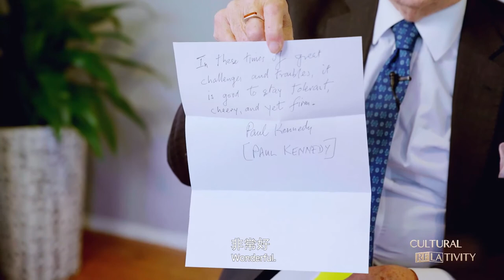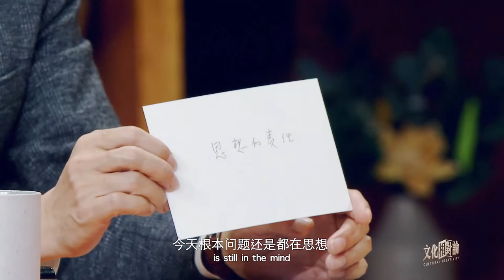究竟该如何面对人类当前如此错综复杂的局面和多元挑战？哥斯达黎加的成功是否能复制？| Cultural Relativity EP01 |杨澜 访谈 | 杨澜工作室Yang Lan Studio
《文化相对论Cultural Relativity》2022年7月17日起，每周日晚21:00（UTC+8）更新一集
主持人：杨澜

《文化相对论》是一档聚焦思想、文化领域，跨越中外文明的高端对话，志在促进文化艺术各领域的跨国交流，在思想碰撞中探讨真知、开拓视野、尊重差异、寻求共识。节目兼顾中外不同文明的语境，面向全球受众，汇聚了中外当代最负盛名的学者、专家与领军人物。从当下全球共同面临的现实问题切入，呈现文明的多样性，引发文明根性的探讨，促进文明交流互鉴，超越意识形态的博弈，构建中西方文明长期对话机制，淬炼人类共同价值。

杨澜女士是有着三十年职业经验，具有开阔的国际视野的记者、主持人、制作人。她制作的《杨澜访谈录》系华语媒体高端人物访谈第一品牌，二十余年来，直面对话中外各界主流精英人物逾千位，包括亨利·基辛格、李光耀、比尔·克林顿、希拉里·克顿约翰·克里、比尔·盖茨、沃伦·巴菲特、埃隆·马斯克、克里斯蒂·拉加德、约瑟夫·斯蒂格利茨等，制作节目数千小时，覆盖观众群体近二十亿，具有卓越的影响力及美誉度。